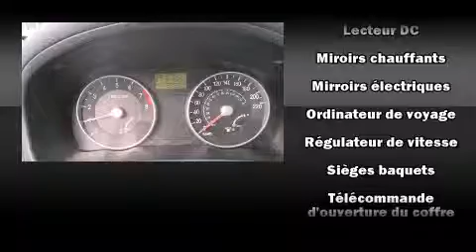2006 Hyundai Accent GL, AIR, POWER GROUP...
Hyundai Pr��sident
4600B Boul. St-Jean

La Hyundai Accent 2006. Cette berline 5 passagers affiche moins de 90 000 km au compteur. Ce v��hicule offre une transmission automatique �� traction avant et un efficace moteur 4 cylindres. Hyundai a mis la priorit�� sur la commodit��, l'efficacit�� et le style en incluant: un compte-tours, des essuie-glaces intermittents, des si��ges baquets �� l'avant, une banquette arri��re �� dossiers rabattables s��par��s, climatiseur, colonne de direction inclinable, et le t��l��d��verrouillage. Le syst��me audio comporte un lecteur CD �� compatibilit�� MP3, et 4 haut-parleurs parfaitement positionn��s. Notre ��quipe de conseillers vous aidera �� mettre la main sur le v��hicule que vous avez toujours cherch��. Nous serons heureux de r��pondre �� toutes vos questions. Prenez quelques instants pour effectuer un essai routier!